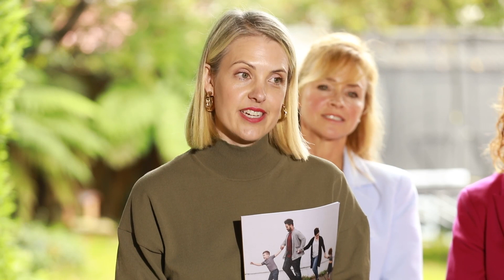Labor's plan for cheaper child care | With Amanda Rishworth, Catherine Renshaw and Georgie Dent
The stories I heard from parents this morning were raw and honest. A big thank you to everyone who came and shared.

Labor’s cheaper child care policy will reduce the pressure of child care costs on families.

Instead of navigating a complex system and overwhelming costs parents can concentrate on doing what they love: simply being great parents